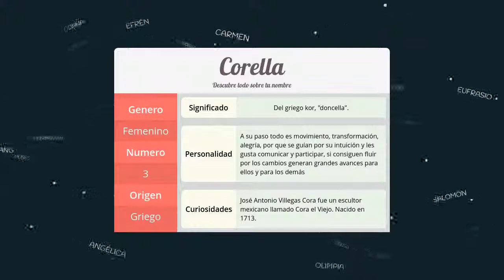Significado de Corella, nombre Griego para tu bebe niño o niña (origen y personalidad)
Descubre el significado del nombre (Griego) Corella y el origen de su procedencia. En la fuente original podras descubrir la personalidad y algunos datos curiosos del nombre para tu bebe.